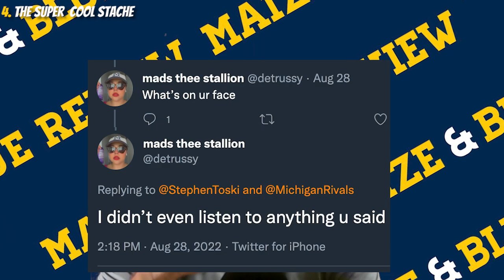How Michigan Will Decide The Starting Quarterback || QB Debate Part 3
The Michigan Wolverines have announced their approach for the quarterback position for the 2022 season, at least initially.

In this video, I discuss Michigan's announcement, my reaction to it, and what I think some of the deciding factors will be for both quarterbacks.

This is the final part in a 3-video series discussing the quarterbacks. If you missed parts 1 & 2, they are below: